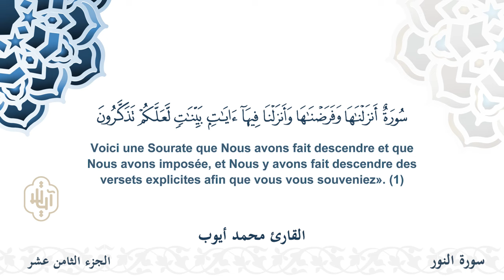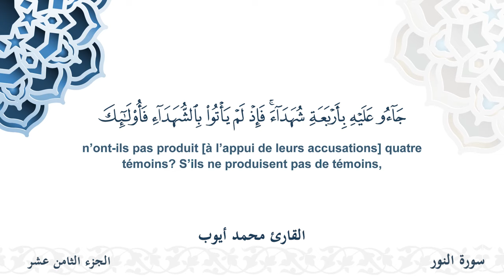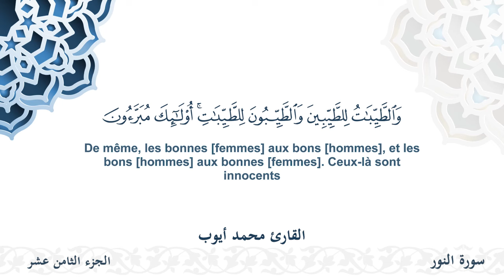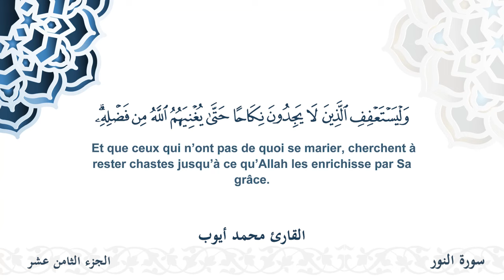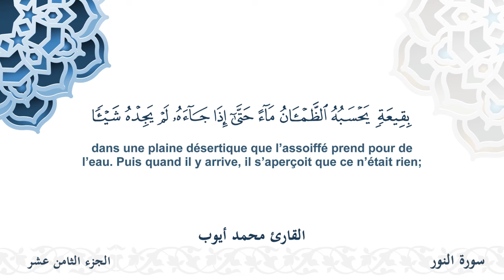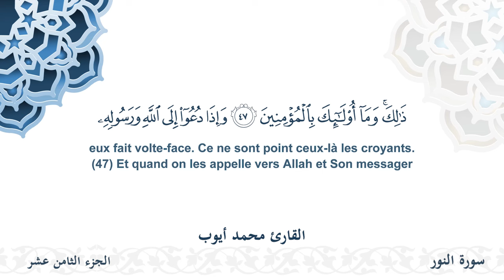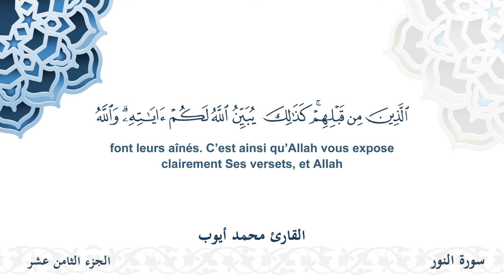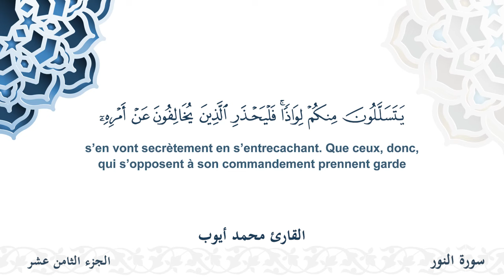سورة النور - القارئ محمد أيوب | مشروع